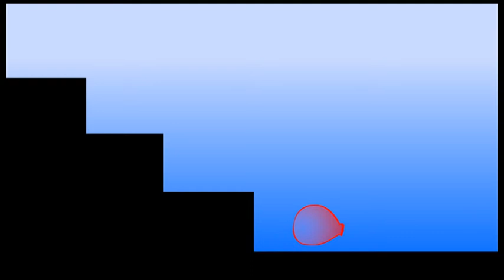ball anim balloon3 cs5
University of the West of England - Animation BA (Hons)
Animation Study / Illustared Blog